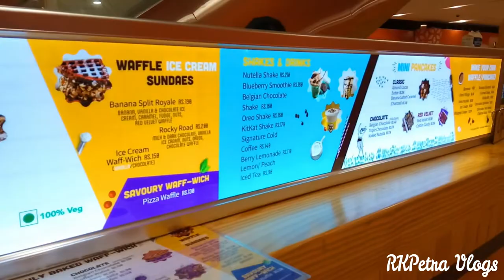DN REGALIA BHUBANESWAR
DN Regalia is another largest and biggest Mall in Odisha. This Mall is coming with TAJ  Group's  Vivanta Hotel, Inox Multiplex, Big Bazar, Max, Easy Buy, Zudio, Splash, Largest food court with different food brands and many more.

Mall is situated at Kalnga Nagar, Patrapada, NH-16, Bhubaneswar.

 Google Latitude n Longitude - 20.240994, 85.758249

Track-Motion Sickness
Track- Liberation

DN Regalia Mall Shopping Mall in Bhubaneswar